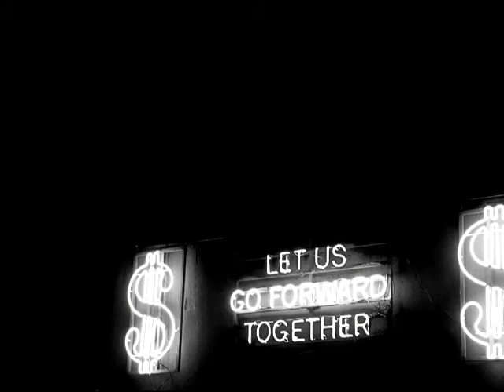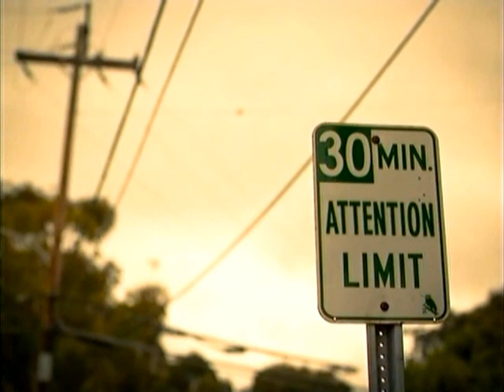Customs - My [adult swim] Bumpers TV Break (12-30-2009) (duuuh, unedited bumpers)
Do not takeown copyrighted video with [adult swim] & [adult swim] Company. This is my recorded tv.

Note: But I want to get USB to Phone on a video device & media device on a recorded tv video.

Note 2: TV just panned & zoomed has 2 HD idents to 4:3. Leave bad comments please! Good comments only!

Clock time: 12:29:59 AM.

Week 53, Tuesday, December 30, 2009.

My first TV recording ever! 😃😄😉😁😀😅

End video note: Blank space 10s/5s/3s because it's no nickelodeon title & weaird splat logo & black background on your head brain your smarter & electricity off. I'M SCARED OF POWER OUTAGE IN NIGHT FOR DREAM

Holiday note: New Years Eve 2009 would be audio only & blank space because the no digital high-definition quality because there is High-definition Services but there's is light power on tomorrow in morning.

I'm gonna need a digital tv here. With analog tv.

Another note will be unedited bumpers with cipping & pausing in 2009/2006/2012.